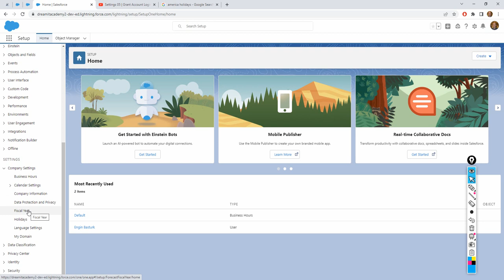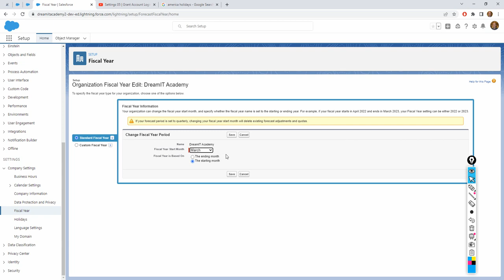Company Settings 04 | Fiscal Year